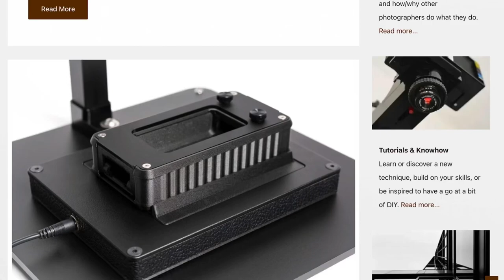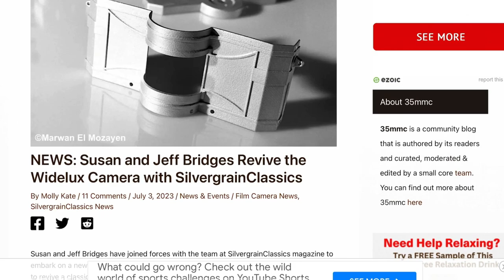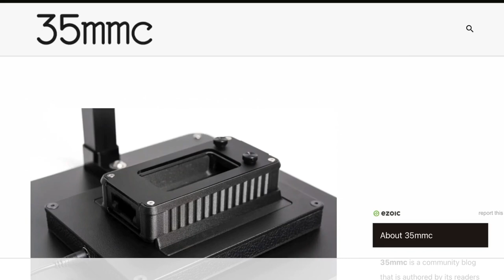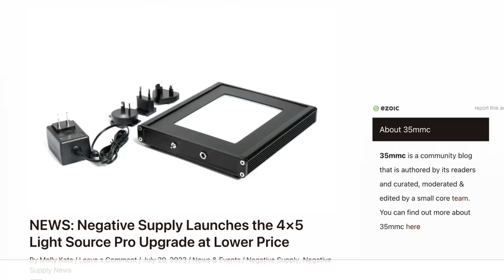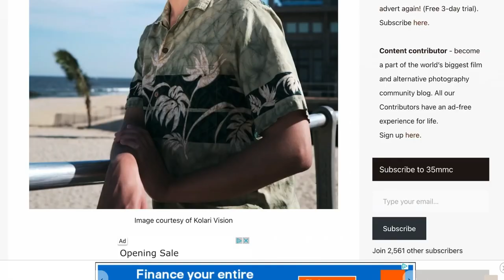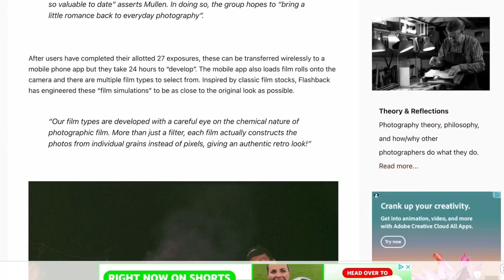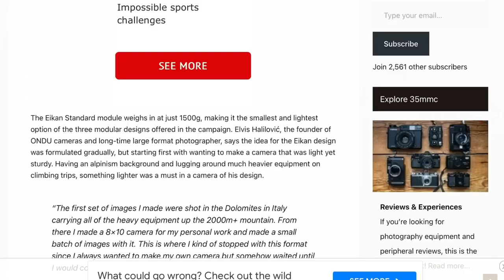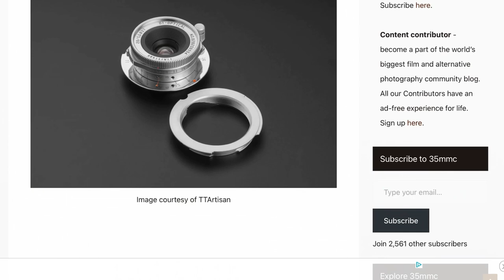Analogue Photography News! July 23, 2023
Sharing recent news in the analogue or film photography industry and community! A new segment for Eclectachrome?

Links mentioned in video:

New Widelux Project with Susan and Jeff Bridges and Silvergrain Classics